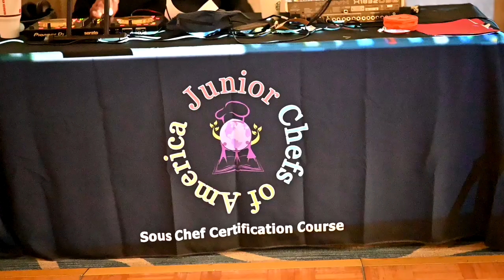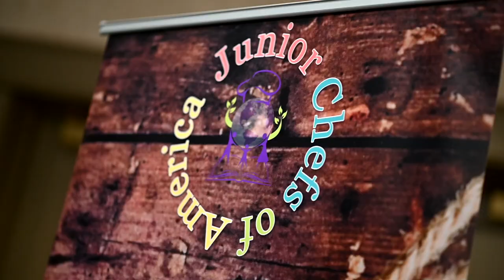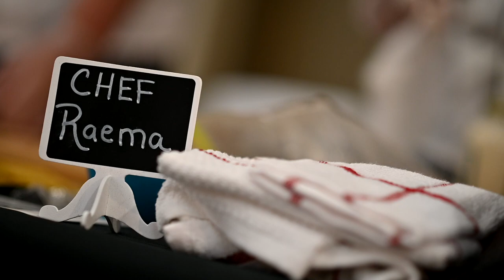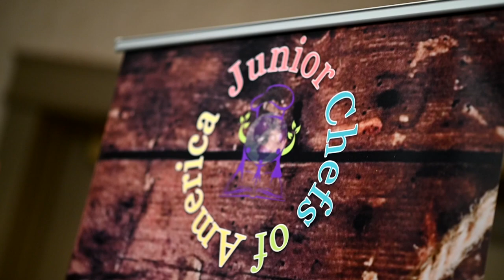Junior Chefs of America: Graduation 2022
Congratulations to the Junior Chefs Of America 2022 graduating class!

The event was high spirited with this group of young culinary students cooking up some inspirational dishes for their proud parents and Chef teachers alike.

Nadina Taylor’s Junior Chefs Of America program is great for all ages of kids!  The program fosters responsibility and encourages students to find passion in food!

Please visit the link below for information on what the school offers and upcoming enrollment dates: